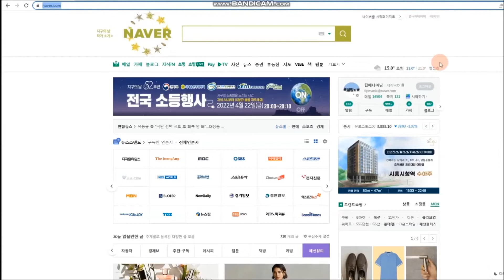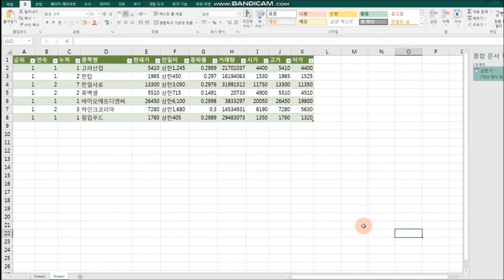외부 데이터를 엑셀로 가져오기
웹이나 외부 데이터를 엑셀로 가져오기